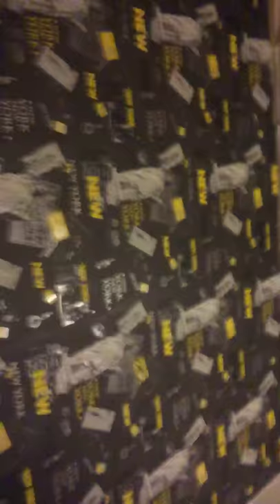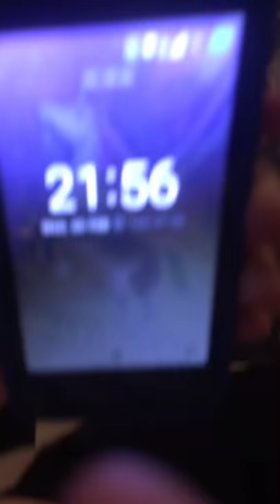20 February 2019